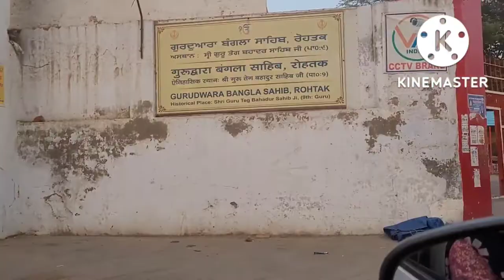Finally Ganesh visrajan ho hi gya 👍🙏🙏❤️❤️❤️🥰🥰kr vlogs...